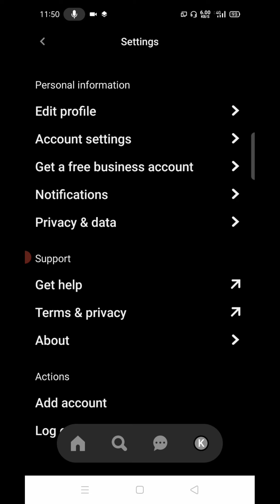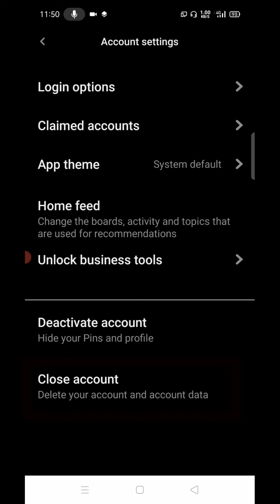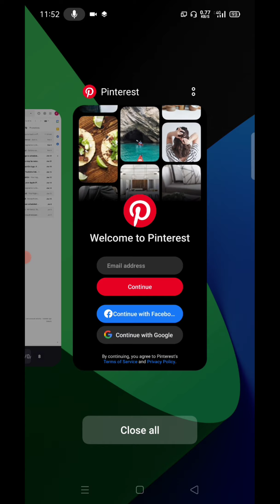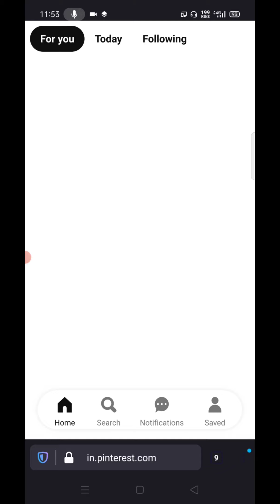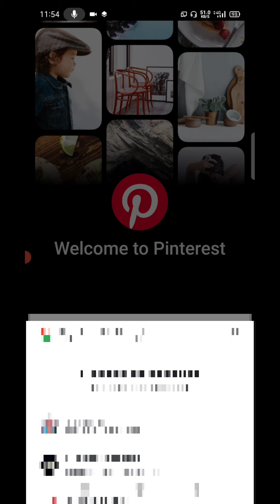How to Delete Pinterest Account Permanently in Hindi | 📌 Pinterest Account Delete Kaise Kare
Your Quaries:-

Subscribe Us For Daily Computer, Internet,Law,Onling Banking And Technology Learning Video Tutorials In Hindi, Etc अगर आप Computer, Internet & Technology के बारे में सीखना और जानना चाहते है तो हमारे "indify" YouTube चैनल को Subscribe कर ले |

MY GEARS:-

CAMERA TRIPOD
TRIPOD FOR MOBILE
MINI TRIPOD